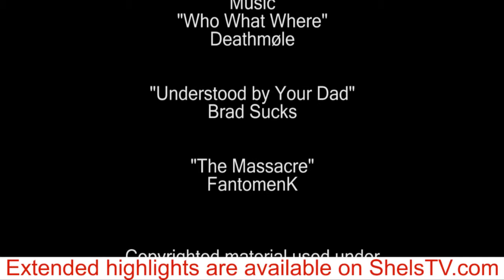ShelsTV.com - 2011.08.13 - Longford v Shels